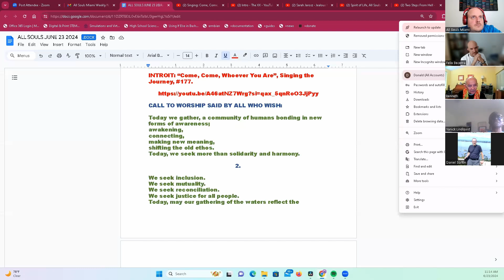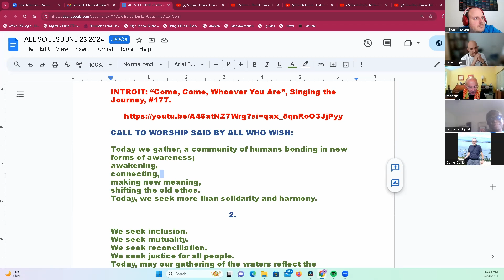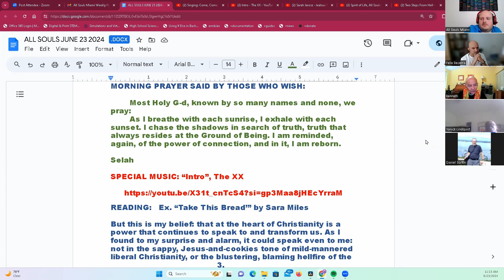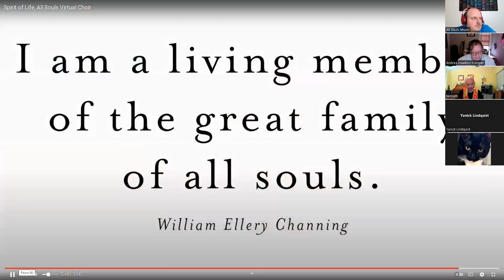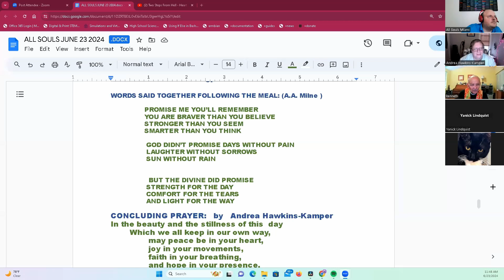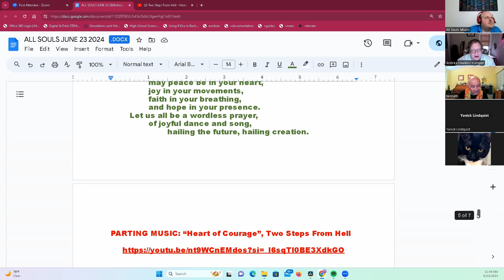ANDREA’S SHARE: “All Is Grace”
All Souls Miami Service for 6 /23/24